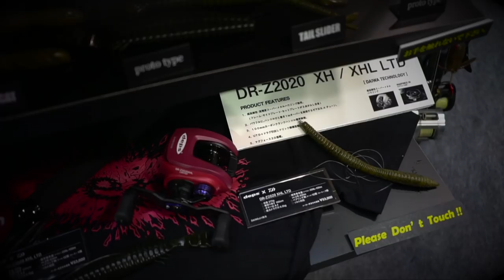デプスブースの巨大なルアー群展示が物凄い！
ＳＵＢ！デプスブースの巨大なルアー群展示が物凄いって事で名古屋キープキャスト2018の会場で大人気だったデプスブースの展示を見学していきまーす。ギラギラコウゲキやカバースキャット、リバウンドスティックなどなど今年も巨大なブラックバスを狙う、ならではの新製品がところ狭しと並んでおりました！

２０１８年はシマノの18ステラとダイワの18イグジストの最高級リール対決に注目ですが、その他にも注目の新製品が盛り沢山です。釣光TVの気になっている釣具はシマノのバンタムMGL、ダイワのタトゥーラーエリートにイマカツやジャッカルの新作ルアー、話題のグラススピニングなどなど、、、今年もバス釣り中心に買いに買って釣りに釣っていく予定でーす！